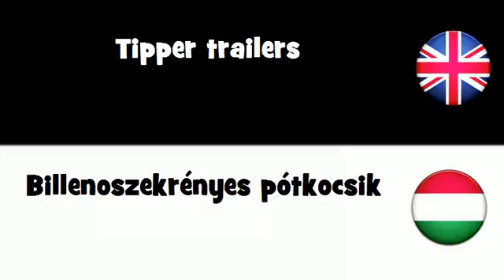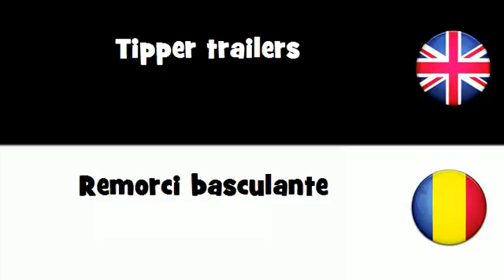SAY IT IN 20 LANGUAGES = Tipper trailers